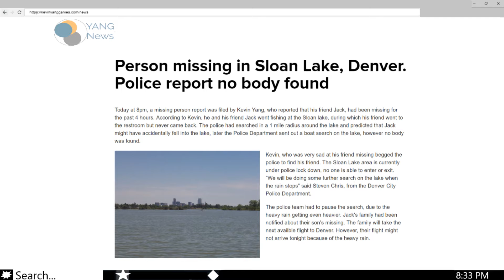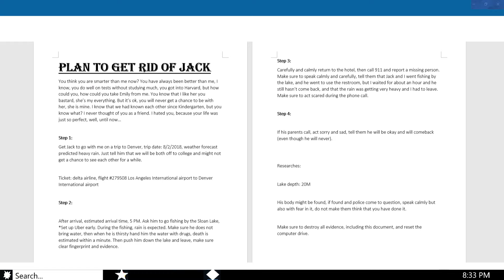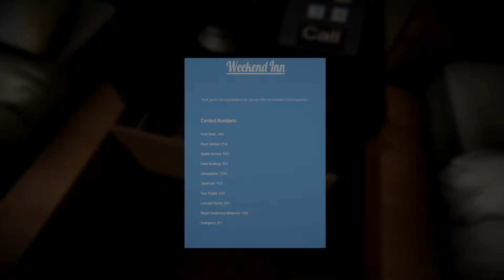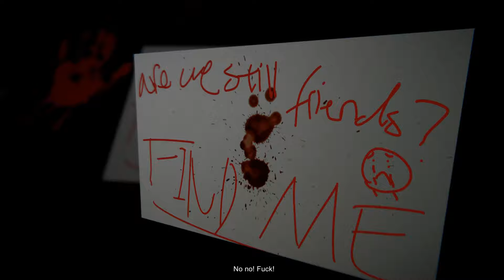This Game Is Awful But Hilarious | Jack Is Missing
In this episode of One Dollar Horror we find ourselves in a hotel room. We keep seeing flashes of a crime, evidence of a murrrdurrr, and terrible voice acting. How did the one dollar horror boys get themselves into this mess? And how can we get out of it?

Jack had always thought Kevin was his best friend, until the day he was murdered by him. After the murder, Kevin felt hunted and that Jack's ghost was at the hotel to take revenge, but he assured himself that it was only his brain feeling guilty...

Jack Is Missing